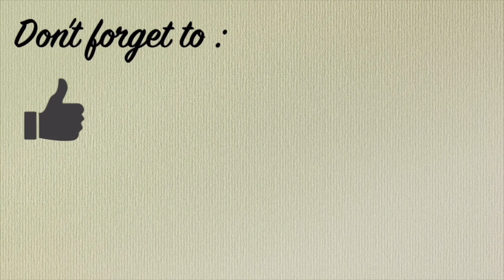KITKAT MONEY CAKE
Kitkat chocolate cake 😍😍😍 ada cara aman bawa cake ke luar kota , biasa sy pasti keliling dengan kitkat dan di pitain , sy rasa aman banget kalau udh di keliling kitkat dan masukin ke kulkas sebelum di bawa ke luar kota , jadi beginilar ceritanya kenapa harus pakai kitkat dihiasan kelilingnya ya , ini pakai loyang ukuran 24 cm dan lagi lagi bikin resep baru ya . Pengen tau tekturnya bagus dan manisnya udh di kurangin dari biasanya . Karena ini bikin money cake jadi tadi yang dicongkel di icip icip oleh incesssss @natashasidik 😍😍😍 , ngebayangin pas makanan sambil merem 🤣🤣🤣 katanya menikmati , intinya enak deh yukkkk langsung di share ya resepnya di bawah ini .

( kitkat: 12 bungkus ) ditulis biar lain kali ngak lupa pakai kitkatnya brp

Bahan:

10 Butir telor

1  Sdm elmusifier

185 gr gula pasir

200 gr Tepung terigu segitiga

20 gr bubuk coklat

20  gr maizena

20  gr tepung susu

200 gr margarin / butter

1 sdm pasta coklat ( KH roberts)

1  Sdm rhum bakar ( toffeico)

Caranya :

1.  Panaskan oven 180 c dan cairkan margarin atau butter

2. Sediakan loyang 24  cm 2 loyang alasin kertas , margarin dan tepung terigu

3. Kocok semua bahan kecuali margarin , pasta dan rhum selama 15 menit

4. Setelah 15 menit ,  masukan margarin, pasta coklat dan rhum
kemudian aduk sampai rata tuang ke loyang 24  cm 2 loyang bagi rata

5. Panggang selama 30 -35 menit api atas bawah 180 c atau sampai matang menurut kepanasan oven masing masing

6. Selamat mencoba ❤😘🙏